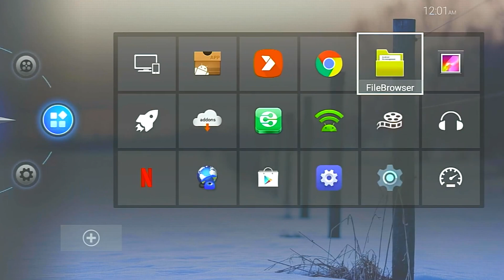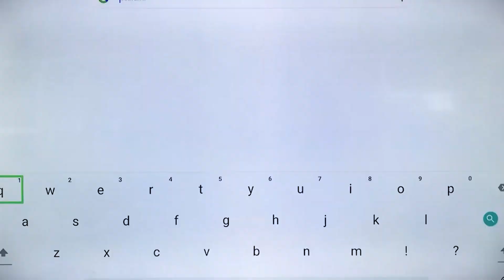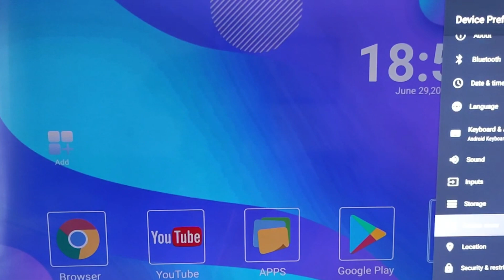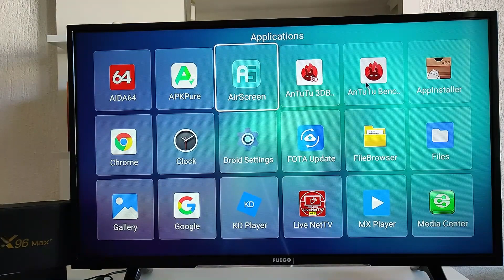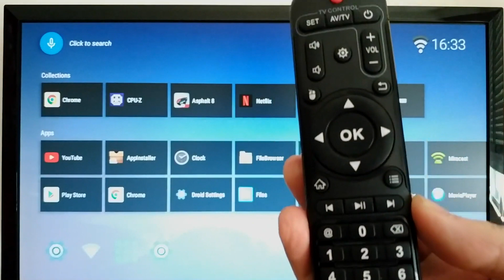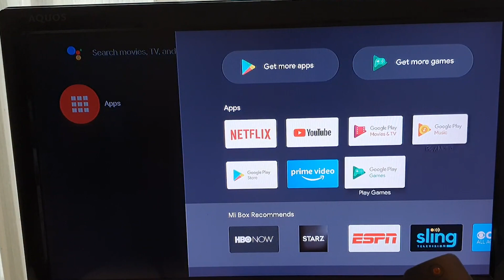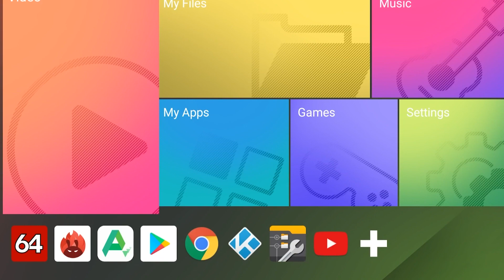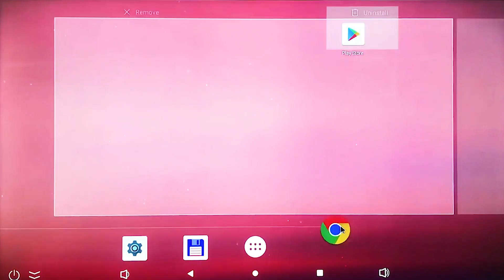Какую Андроид Смарт ТВ Приставку купить для Телевизора? Лучший ТВ Бокс с Aliexpress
7) VONTAR X1
6) Transpeed